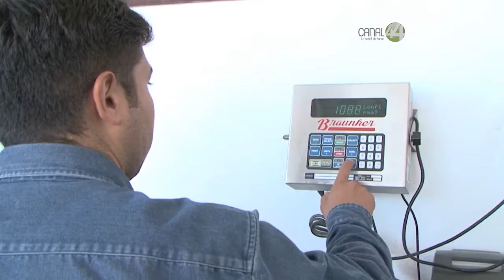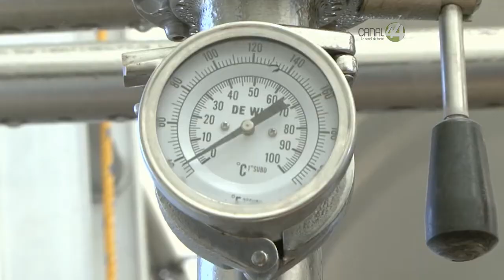Siguen lecheros a la espera de sus pagos por parte de Liconsa